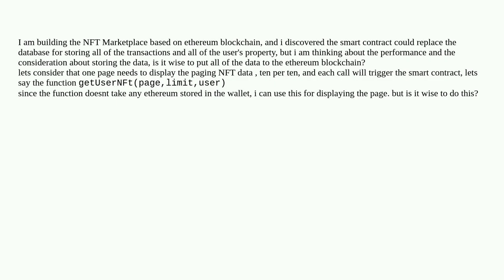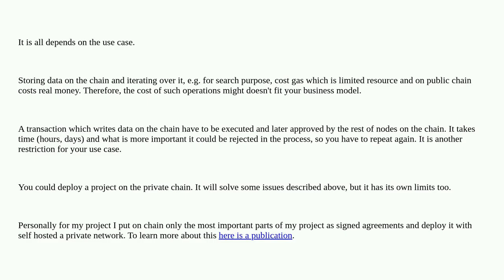Ethereum: Is it wise to put all of the data to blockchain network?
Is it wise to put all of the data to blockchain network?

A special thanks goes out to the community

  blockchain markets performance nft